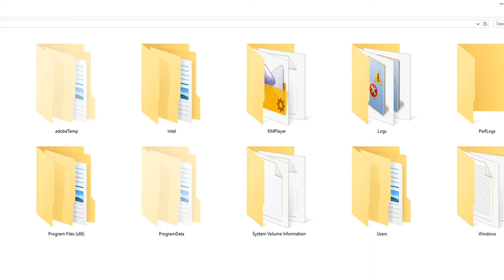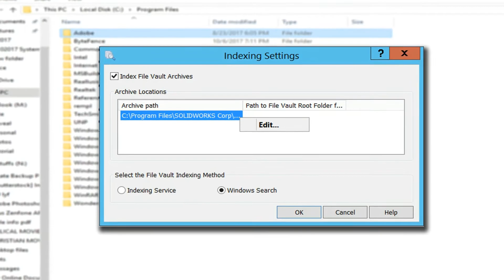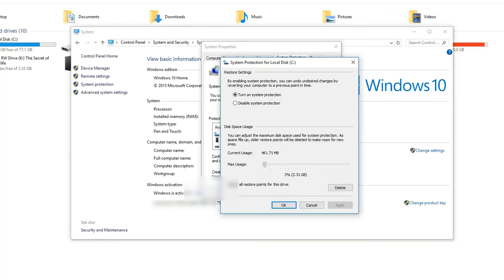What is System Volume Information in Windows? - Explained in TAMIL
System Volume Information Folder Explained | Windows Tutorial, Tips and Tricks
What is System Volume Information?
Purpose of System Volume Information?
How to Delete System Volume Information?
Why system Volume Information?
Why Sytem Volume Information Folder is hidden?
Is it Shortcut Virus?
How to Reduce System Volume Information Folder Size?
This were the Questions When we certainly Cross the Folder called System Volume Information in Our Windows Operating System Partition Drives.Many Have the Above doubts, well in this video I have Explained in Detail about this System Volume Information Folder in Tamil.
This Folder contains the Important system level Functions like System Restore Point to Store data like Windows system files, Program files, Registry settings and hard drive information.
Secondly it has the database of Content Indexing Service.

Well if your hard drive Partition is in NTFS format than you can't Delete this System Volume information folder, But if your Hard drive is in Ex-FAT or FAT 32 than you can delete System Volume information Folder but again it will recreate on its Own. Some think this System volume Infomation folder is a Short Cut Virus but Actually not.